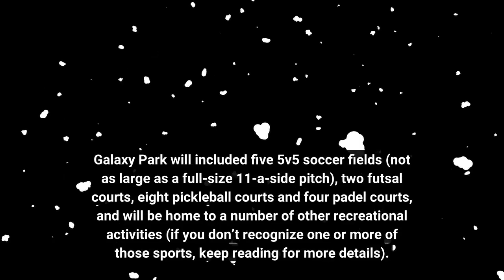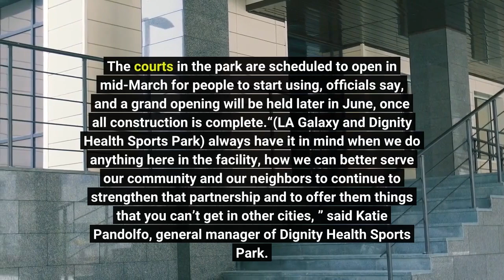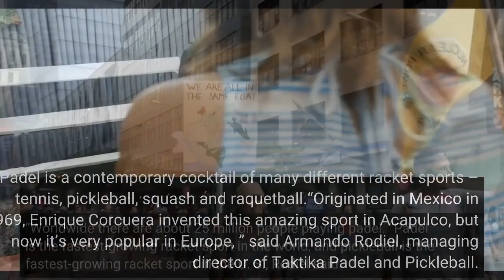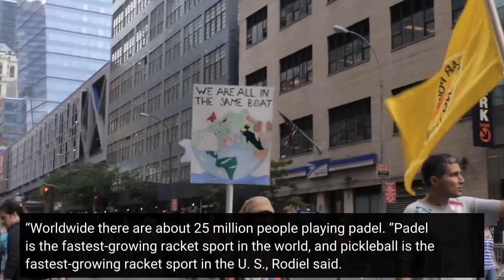Pickleball courts soccer fields more to come at new Galaxy Park in Carson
LA Galaxy and Dignity Health Sports Park have designed and started building a new park for soccer fans, racket sports enthusiasts, the Carson community and greater Los Angeles area. The new sports center, Galaxy Park, is coming together at Dignity Health Sports Park in Carson — home of the LA Galaxy. The launch of the new facilities is part of the 20th anniversary celebration for the popular sports complex, located on the campus of Cal State Dominguez Hills. Galaxy Park will included five 5v5 soccer fields (not as large as a full-size 11-a-side pitch), two futsal courts, eight pickleball courts and four padel courts, and will be home to a number of other recreational activities (if you don’t recognize one or more of those sports, keep reading for more details). All of which will be publicly available — people will be able to sign up for courses to learn the sport or rent out a field or court to play with family and friends. The courts in the park are scheduled to open in mid-March for people to start using, officials say, and a grand opening will be held later in June, once all construction is complete.“(LA Galaxy and Dignity Health Sports Park) always have it in mind when we do anything here in the facility, how we can better serve our community and our neighbors to continue to strengthen that partnership and to offer them things that you can’t get in other cities, ” said Katie Pandolfo, general manager of Dignity Health Sports Park. “And I think that’s very important to this community. ”At the park, LA Galaxy staff will offer a range of youth programs including Galaxy Juniors, camps, clinics and skills training for youth players and all levels of ability to play soccer in a challenging and exciting environment, according to a press release. Programming will also include youth and adult leagues and tournaments. A partnership for Galaxy Park is Southern California-based AGIA, LLC, also known as Taktika Padel and Pickleball. Operators of padel and pickleball programming and activities at the award-winning Barnes Tennis Center in San Diego have been selected to manage the various courts including coordinating and staffing for private and group lessons, clinics and tournaments. Padel is a contemporary cocktail of many different racket sports – tennis, pickleball, squash and raquetball.“Originated in Mexico in 1969, Enrique Corcuera invented this amazing sport in Acapulco, but now it’s very popular in Europe, ” said Armando Rodiel, managing director of Taktika Padel and Pickleball. “Worldwide there are about 25 million people playing padel. ”Padel is the fastest-growing racket sport in the world, and pickleball is the fastest-growing racket sport in the U. S., Rodiel said. Pickleball began to gain traction in the United States during the coronavirus pandemic. Making these courts available will cater to the diverse community of Carson and the greater Los Angeles area, especially those invested in the game of pickleball.